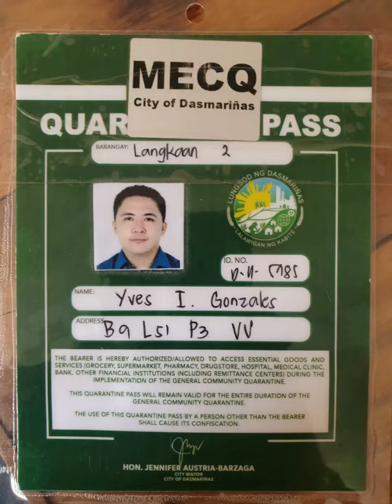THE STORY IN VALLE VERDE PHP0010307